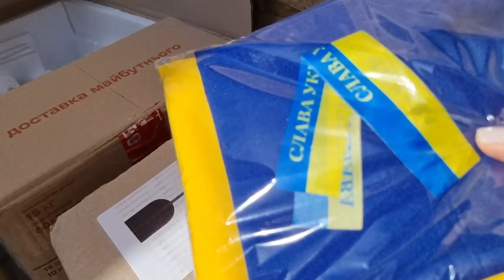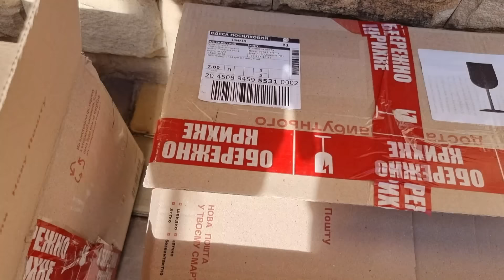Фігури з бетону для саду🗿⛲ Розпаковка. Магнолія Джені. Декор для саду.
Ми останні два роки живемо в постійному стресі і хоч війна почалась ще у 14 році, але у 22 му році кожен її відчув дуже близько. А якщо окрім війни навалюються життєві проблеми, купа роботи, то починаєш шукати шляхи виходу з цього стану. Як я витягую себе за шкірку з цього? Беру секатор і йду різати, допомагає коли ще не все порізане. На крайній випадок вже замовити щось для себе, але ні не платячко, щось для себе це щось для саду. І на душі стає тепліше. Цього разу мої ліки фігурки з бетону з сайту Green One. Посилання на сайт
Приємного перегляду!🤗
Слава, шана і подяка ЗСУ!💙💛 З Україною в серці!💗